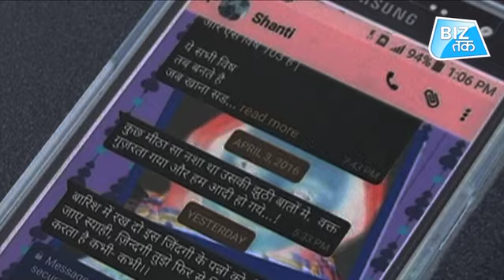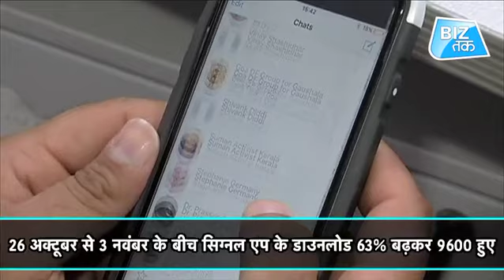Whatsapp की लोकप्रियता में गिरावट | Biz Tak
व्हाट्सएप पर हुए पेगासस अटैक के बाद पैदा हुए खतरे से इस एप के दीवानों में डर बैठ गया है। डर भी ऐसा कि लोग इसकी जगह दूसरे एप्स पर ज्यादा भरोसा जता रहे हैं। इसी के चलते हर तरह से सुरक्षित समझे जाने वाले व्हाट्सएप की लोकप्रियता में हाल के दिनों में जबरदस्त गिरावट आई है। इसका अंदाजा इसके डाउनलोड में आई कमी के आंकड़ों से आसानी से लगाया जा सकता है।